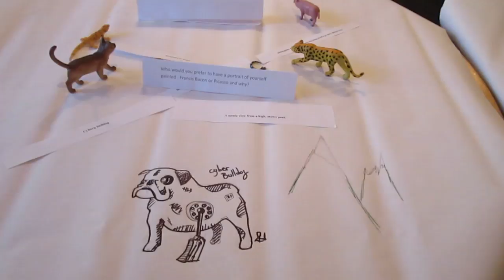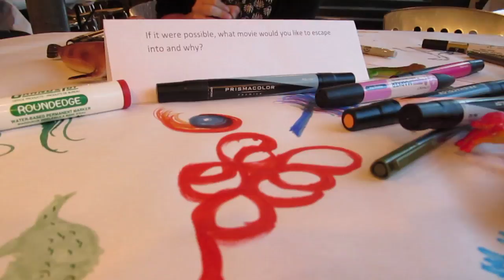CARFAC BC AGM 2015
2015 marked CARFAC BC's 25th anniversary, so, in celebration of our years of service to artists across BC, on June 6 we hosted our 25th Annual General Meeting at the Alliance for Arts and Culture in Vancouver and at drawing party at the Vancouver Film School Cafe.

The afternoon began with our AGM and a presentation by CARFAC National Director April Britski on "Has the Artist Been Paid? Everything you always wanted to know about artist fees but were afraid to ask.”  This event included live drawing collaborations and a silent auction. This opportunity to network, learn, and create was free and open to all.